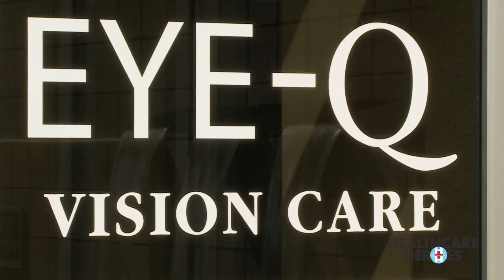An Eye Surgery Breakthrough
Can an eye surgery breakthrough restore the vision of a man who is tired of wearing glasses?